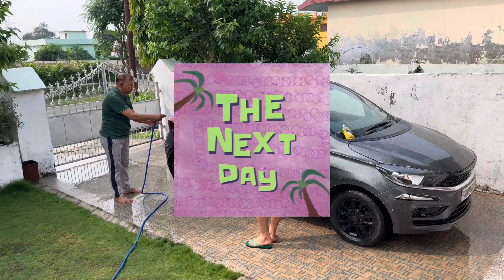हमारा इतना बड़ा परिवार और सबकी आपस में मस्ती♥️♥️ ”हम साथ साथ हैं”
हम साथ साथ हैं, Welcome to our new vlog,

आज हमने कोटद्वार से थोड़ी शॉपिंग करी,और परिवार के साथ हमारी सबकी मस्ती, आजकल बड़ा परिवार देखने को कम मिलता है पर हमारे यहाँ आपको अभी भी पुराना कल्चर देखने को मिलेगा, “हम साथ साथ हैं”

Love
Pahadis In London